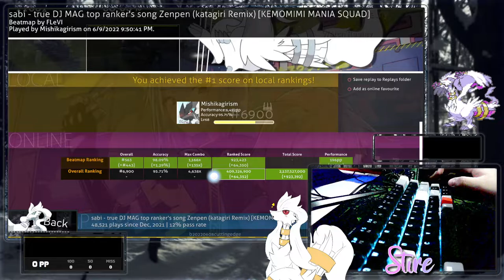True DJ Mag [KENOMIMI MANIA SQUAD] FCABLE | 98.09% 923k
This is really FCable...

Score Details:
Keys: 4 OD: 8 (by default) HP: 8 (by default)
BPM: 170
⭐4.66

Socials
Twitter: Do you think I'd use Twitter?

Thumbnail: I make thumbnails sometimes but give me an ingame message on osu if you need thumbnails or something.